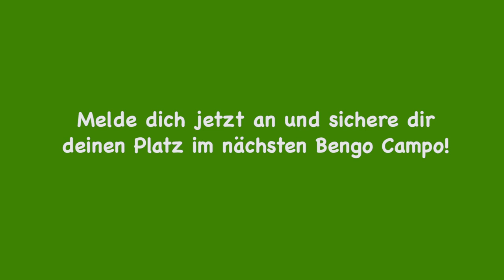Bengo Campo Trailer 2021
Jetzt anmelden fürs Bengo Campo 2021! Das nächste Camp findet vom 11. bis 15. Oktober 2021 auf dem Sportplatz Deutweg in Winterthur statt.